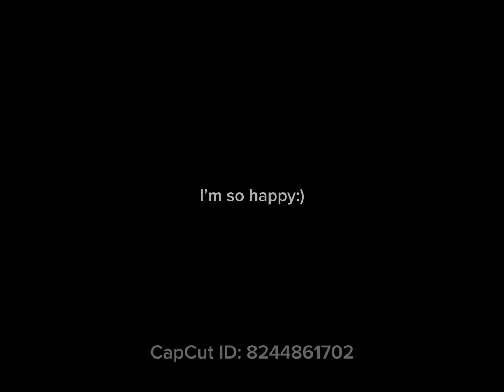All my fellas😎😎